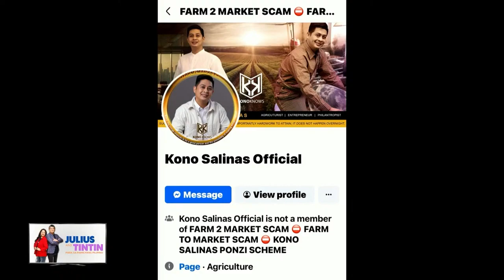Farm to market scammer na si Kono Salinas, pinaghahanap na ng mga otoridad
Umabot na sa P1.3 billion ang na-scam ni Koko Salinas gamit ang “farm to market” na investment scam.

Nagbigay din ng babala sina Pappu Julius at Mammu Tintin Babao laban kay Salinas dahil ginagamit ang kanilang pangalan para makapanloko.